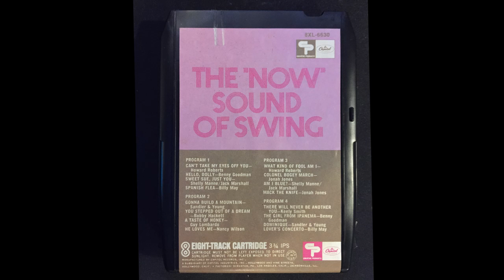The 'Now' Sound of Swing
Excerpt 1, produced by capitol records on ugly beige ferrous oxide tape. Made in the USA, nonetheless!